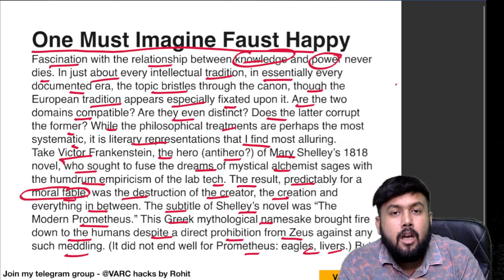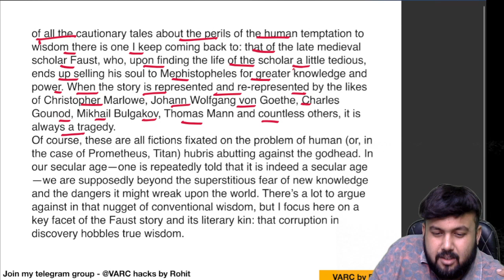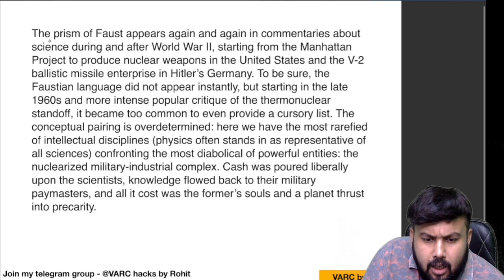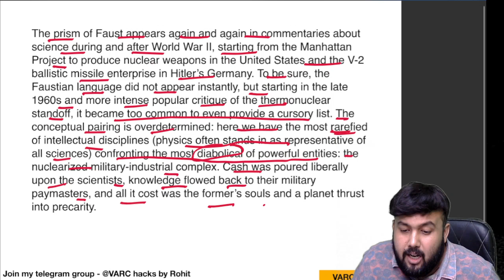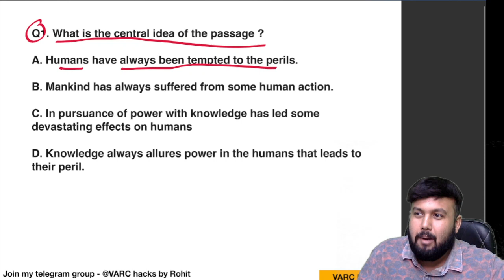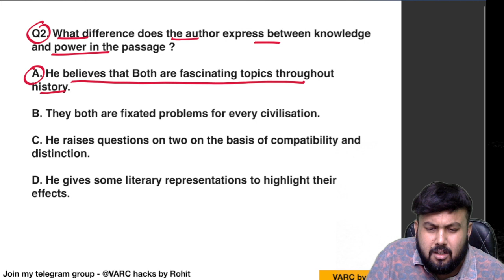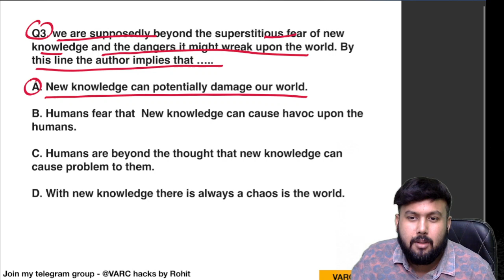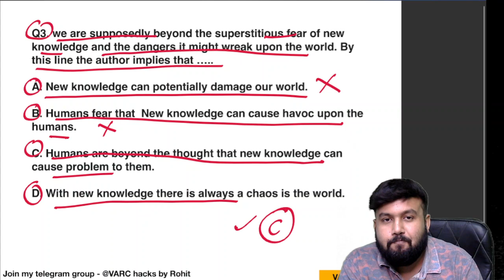VARC for CAT DAY 1 by Rohit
MathsByAmiya is now AZUCATION Bigger, Better, Brighter | One Stop Solution for All MBA Prep. We are Trusted by You, Proven By Results | Azucation : India's The Most Trusted- Education Brand.

CAT 2022 Tentative Form Dates
CAT 2022 Tentative Notification
CAT 2022 Form Filling Instructions
CAT 2022 Category and Work Ex Certificates.